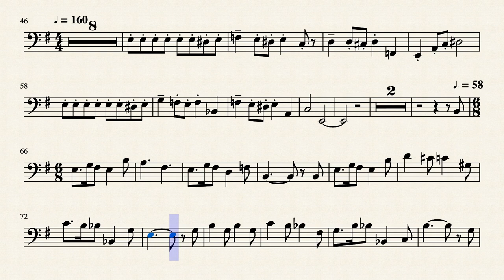Harry Potter (bassoon) by John Williams